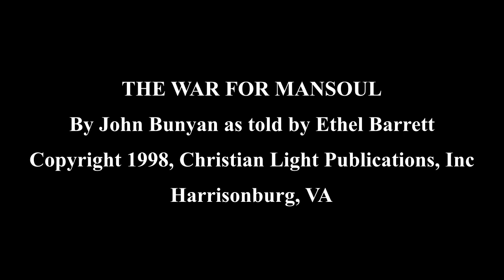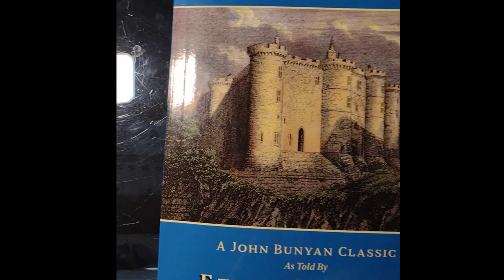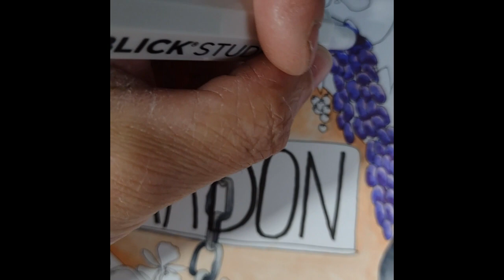The War For Mansoul- Chapter 13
Chapter 13 of THE WAR FOR MANSOUL by John Bunyan, as told by Ethel Barrett.
The limited use rights for doing this project have been very kindly given to me by the publisher.  Should you wish to check them out, please While the words are theirs, all artwork is my own.  I receive no compensation for anything on this channel.
This audiobook is a sideproject of this channel, and my main desire is to share the stories of people of when they KNEW God was real, or when God stepped into their life, in order to be an encouragement to others, and, above all, bring glory to God.  If I use it on the channel, any artwork I create for it will be yours, for free, should you want it.